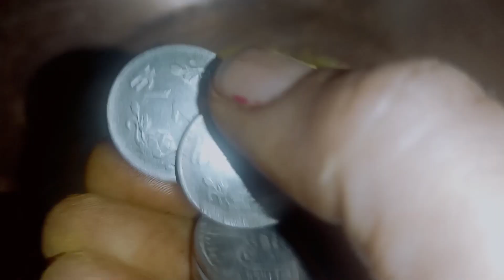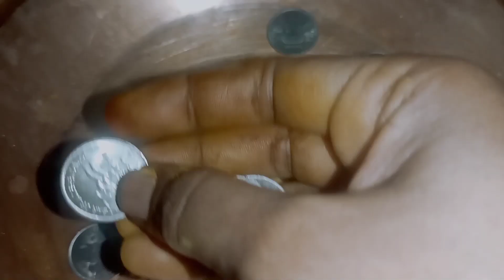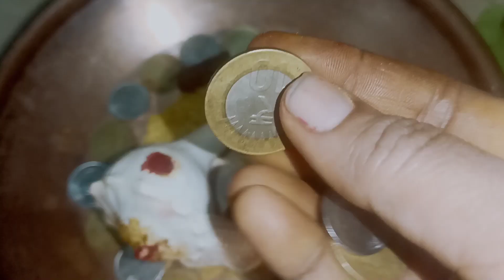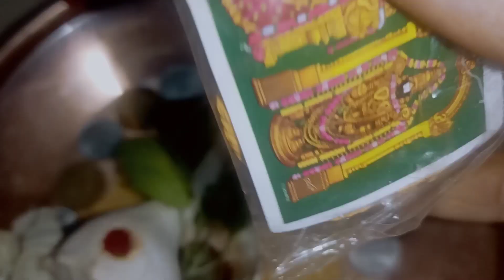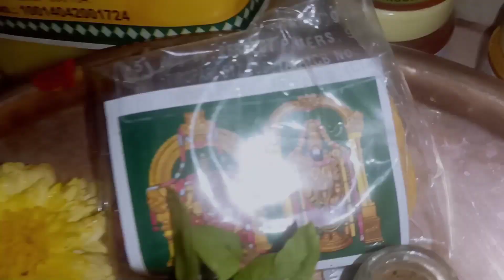Pooja Tips in Tamil